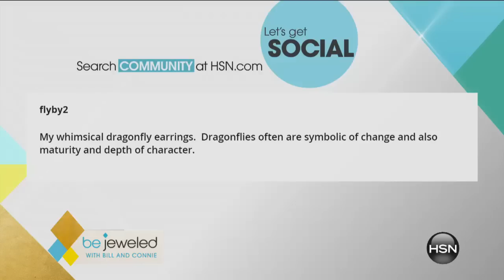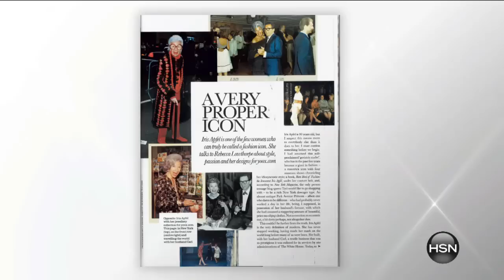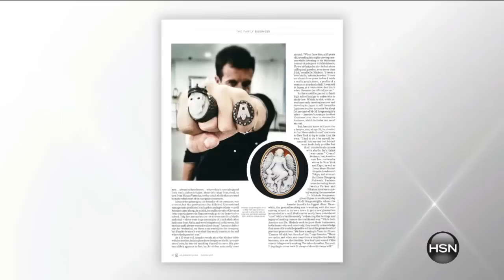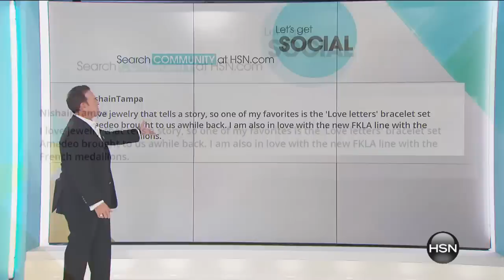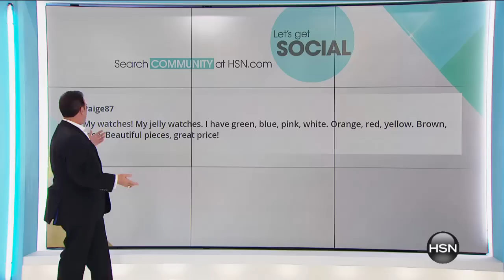HSN | Be Jeweled with Bill and Connie 07.21.2015 - 6 PM